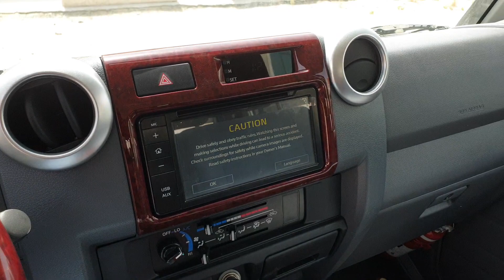2020 Toyota Land Cruiser Pickup Diesel Full Option - Car Exporter From UAE